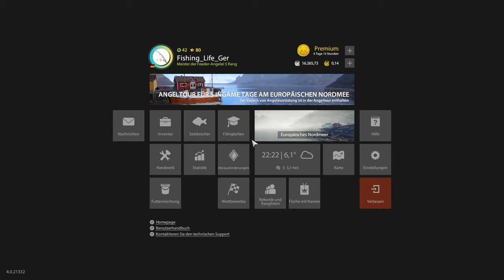Russian Fishing 4 | Doggerscharbe Spot | RF4 | 029